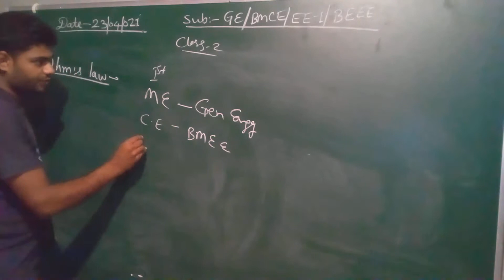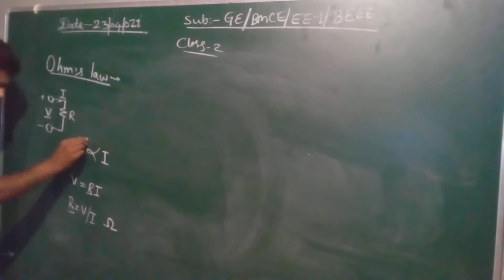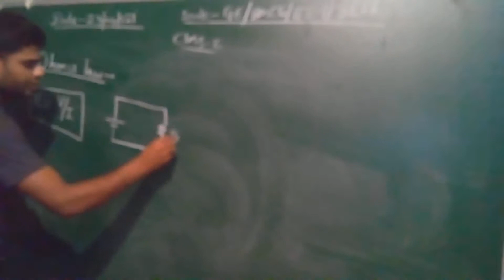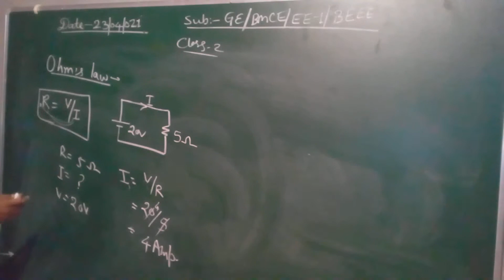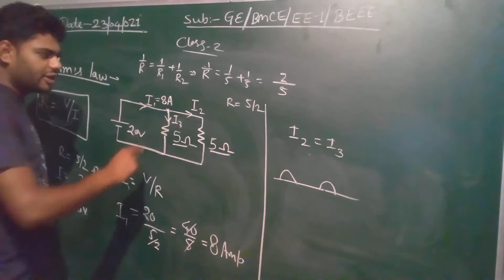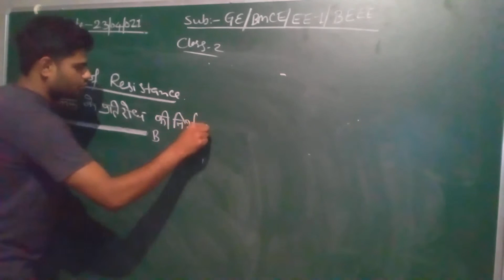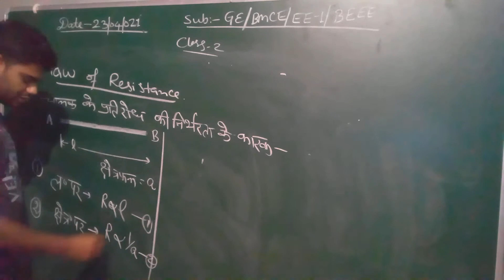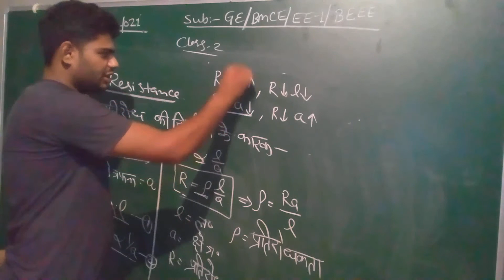Ohm's Law and it's Numerical & Law of Resistance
By LR SINGH SIR